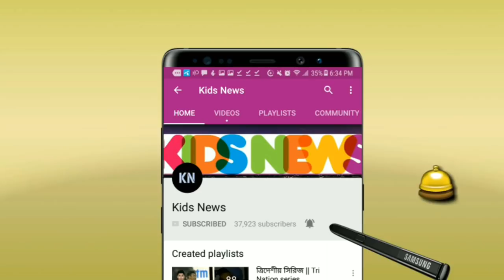হারের পর কঠোর শাস্তির মুখে মুশফিক! নাসুমের গায়ে হাত তোলায় ভয়ানক সিদ্ধান্ত নিল বিসিবি | Mushfiq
bongobondhu T20 2020 - বঙ্গবন্ধু টি-টুয়ান্টি ২০২০।